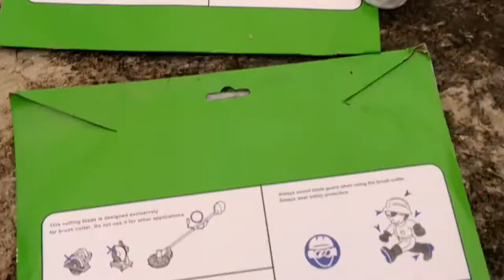kisan power brush cutter 52cc 2 stroke engine unboxing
Donot forget this like this video

kisan power brush cutter unboxing in telugu